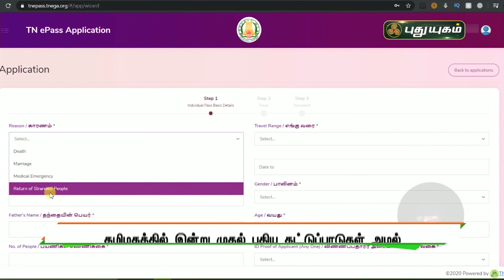தமிழகத்தில் புதிய கட்டுப்பாடுகள் அமலுக்கு வந்தது! செய்தித் துளிகள் | PuthuyugamTV